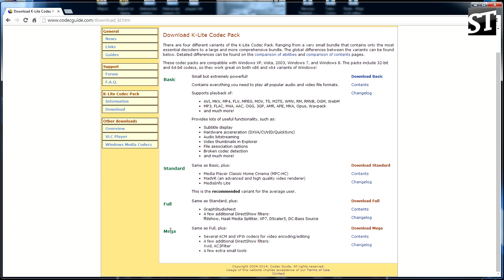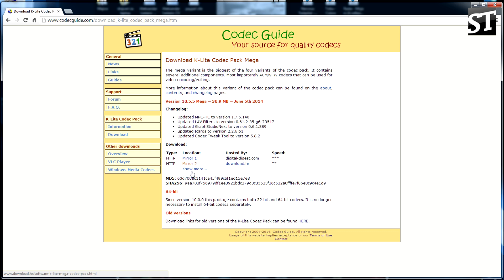Kako resiti bilo koji problem sa videom